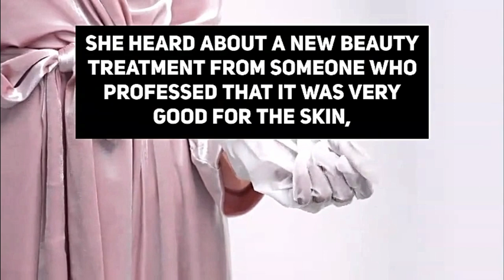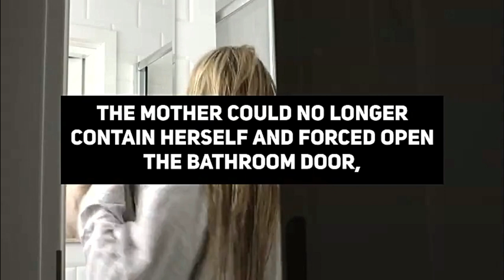COSMETIC SESAME | SOUTH KOREAN URBAN LEGEND